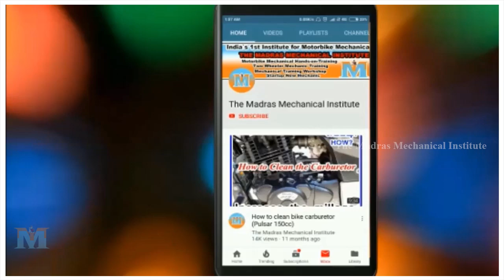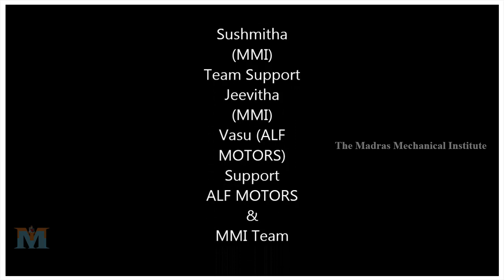DIY How to change engine oil of your All Scooter I Tips & Tricks I Suzuki swish I MMI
Madras Mechanic Institute
India`s 1st Institute Of Two Wheeler Mechanical Training

We Will Show  in this Video. How to Change Engine Oil in Suzuki Swish and All Bikes .

How to Scooter_Engineoil_Change
How to scooter_Engineoil_Cleaning
How to scooter_Engineoil_topup

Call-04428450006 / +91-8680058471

For Sales & Training
Whats app
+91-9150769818